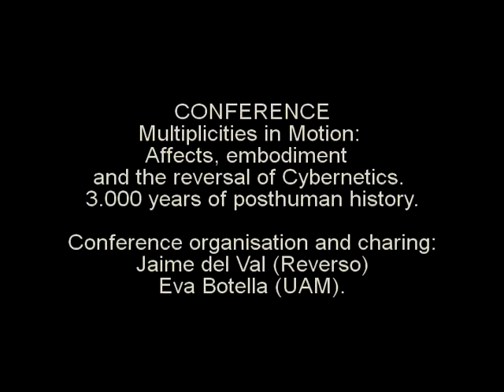metabody 27 jul 13 007 Katherine Hayles & Jaime del Val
The Posthuman Revisited - Quantified Self vs. Unquantifiable Other: The Triple Affective Turn in Cyborg Politics and the Militarization of Affects in Perceptual Capitalism - Katherine Hayles in dialogue with Jaime del Val

27th July: Technogenetic spirals and ontological critique - sesión en inglés/ session in english

CONFERENCE - Multiplicities in Motion: Affects, embodiment and the reversal of Cybernetics. 3.000 years of posthuman history.

Conference organisation and charing: Jaime del Val (Reverso) - Eva Botella (UAM).